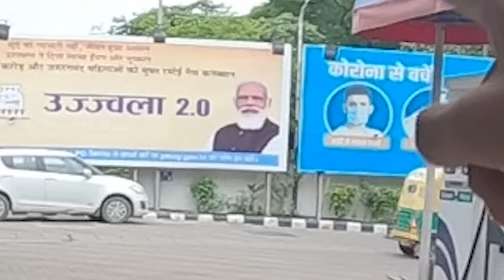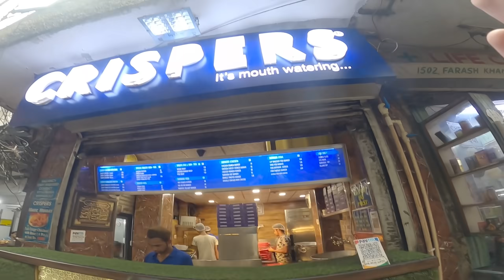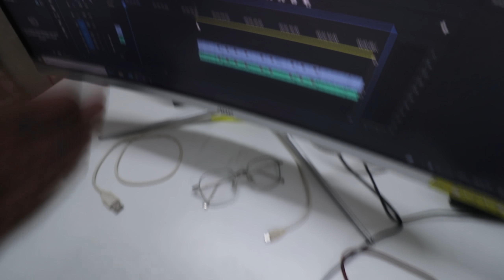2 Lakh ki shopping New STUDIO ke LIYE 😍